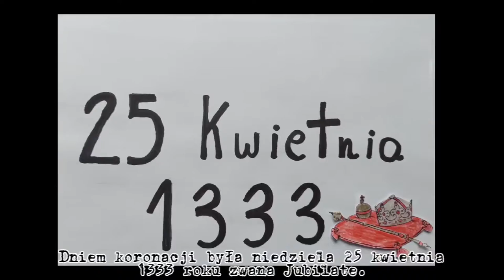PN-6 MPL--17 --- OK--INT --- Koronacja Kazimierza Wielkiego